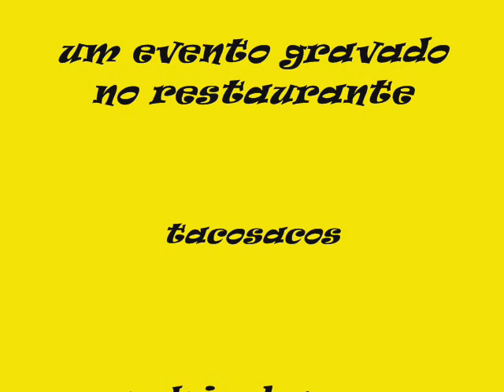fulgaz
rodrigolemos e fabyfrança em portugal no restaurante tacosacos